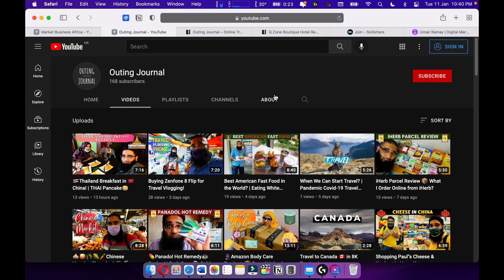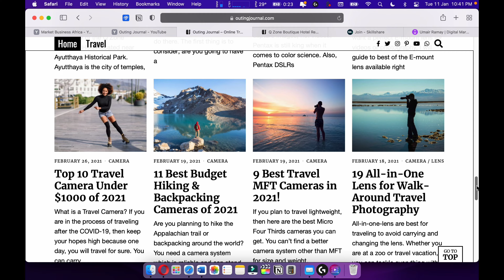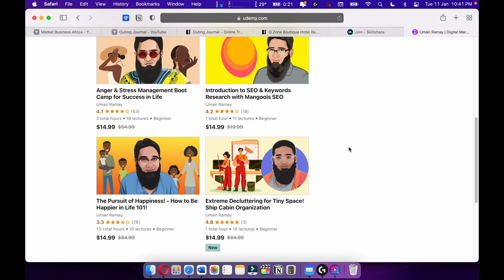Can You Really Get Rich with AI Tools?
Firstly, we'll dive into what chat GPT is and how it works. Chat GPT is an AI-powered chatbot that uses natural language processing to understand and respond to human queries. It's a powerful tool that can be used for a variety of purposes, including customer service, lead generation, and even content creation.

We'll then explore how you can make money with chat GPT. There are several ways to do this, including offering your services as a chatbot developer or using chat GPT to generate leads for your business.

Next, we'll take a look at some side hustles you can start with chat GPT. These include creating chatbots for small businesses or offering your services as a virtual assistant. We'll also discuss some of the challenges you may face when starting out with chat GPT and how to overcome them.

We'll also be discussing the latest artificial intelligence news and trends, including the rise of artificial general intelligence.

Overall, this video is perfect for anyone who wants to learn more about making money with AI tools. Whether you're a business owner looking to improve your customer service or someone looking for a new side hustle, this video has something for everyone. So sit back, relax, and let's explore the exciting world of AI together!